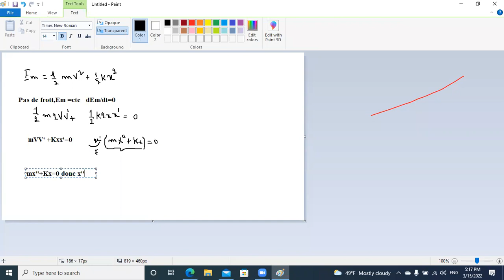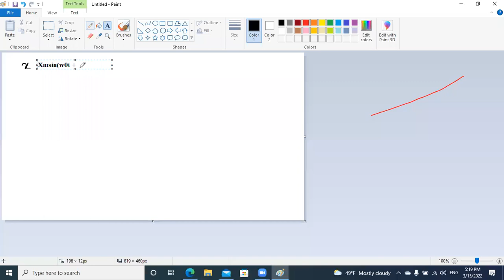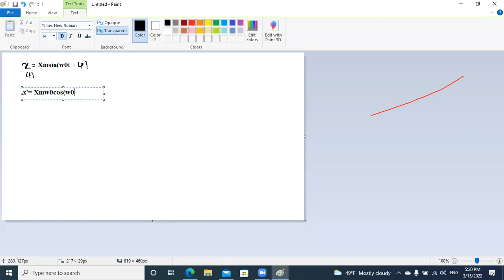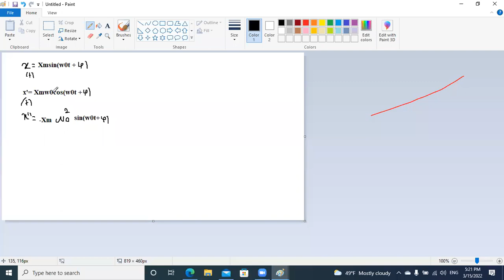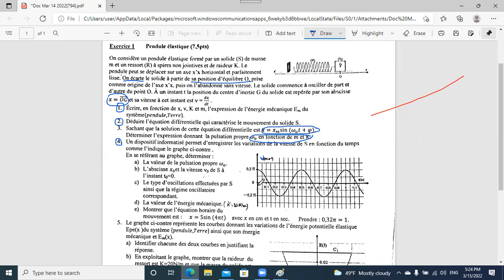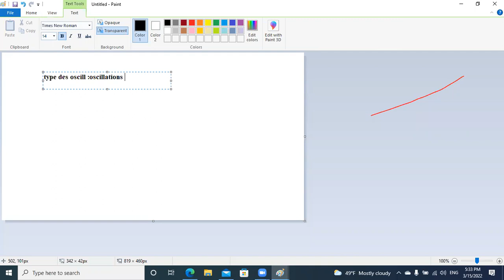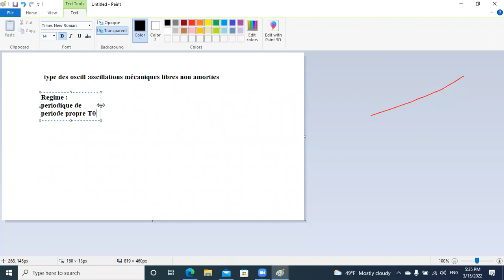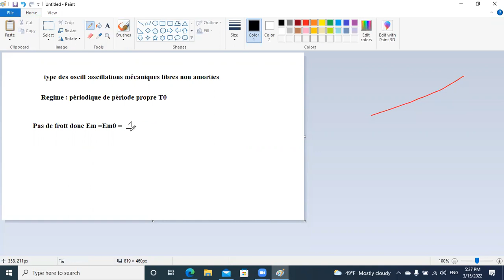ExPendule élastique part 1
Physiques élèves SV-SG